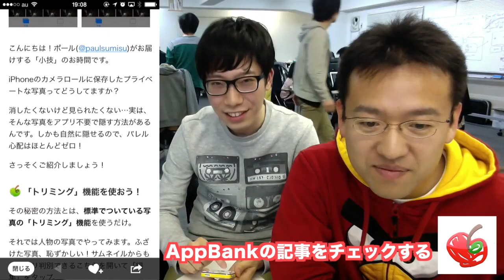【iPhone小技】カメラロールから画像を自然に隠せる方法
ポールがiPhoneの小技を紹介するぞ！

出てる人
▼ マックスむらい

関連リンク
▼ AppBank